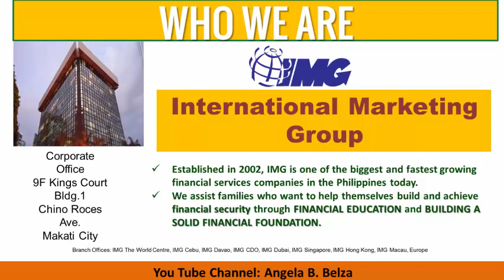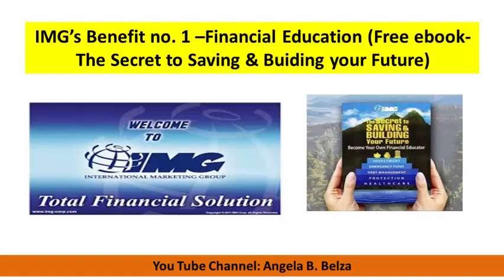Paano Maka ipon 001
Kailangan ng tamang mindset para maka ipon. IMG will help you to have the right mindset & right execution to your financial goals.

If you want to be part of 30 million families to be educated by the 2030, join us